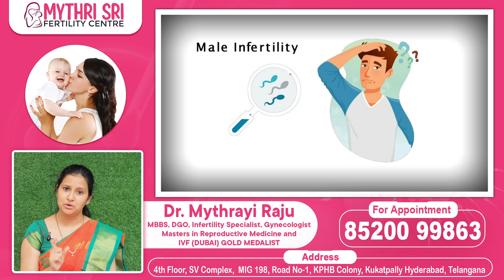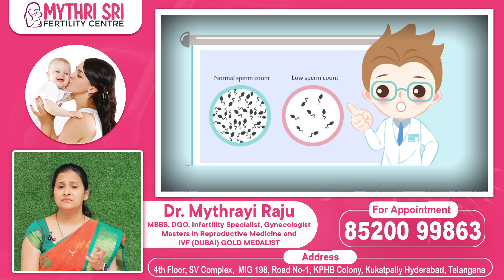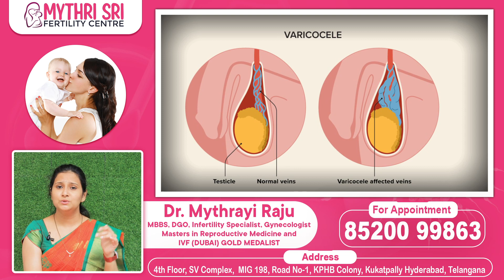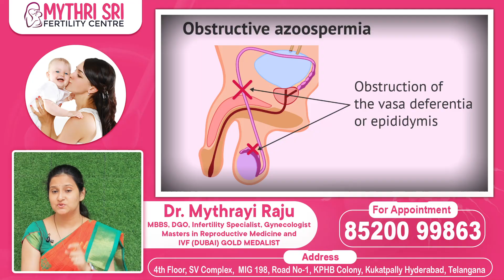మగవారిలో సంతానలేమి || Common Causes of Male Infertility in Telugu || Mythri Sri Fertility Centre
మగవారిలో సంతానలేమి || Common Causes of Male Infertility in Telugu || Mythri Sri Fertility Centre || Best Gynecologist in Hyderabad